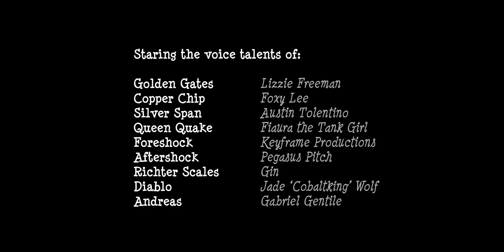The Return of Queen Quake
In the aftermath of BABSCon 2016, a new era dawns after the defeat of Golden Gates and Queen Quake's unexpected rise to power...

Featured OC's at 0:46 (from left to right):

(unknown)
Sugar Violet
Exenteron Dementis
Needle Stitch
(unknown)
Pixel Coder
WeAreBorg
Cynder
JazzyTyfighter
Sweetie Bloom
Bolt the Super-Pony
AWal
Slifer
Night Lily
HazmaterT
Thrill Seeker
(unknown)
Selfie Snapshots
ColeThePony